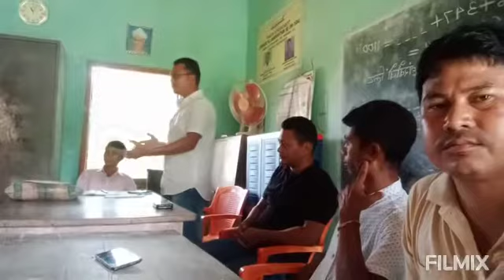: Bandhan tribal Harini sampatti ❤️🙏